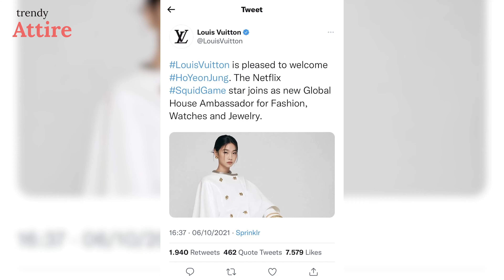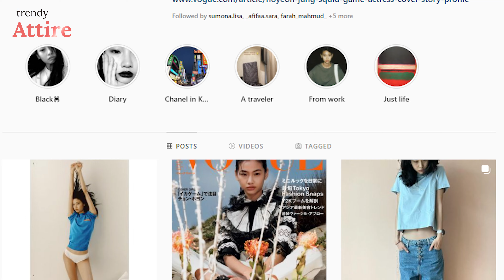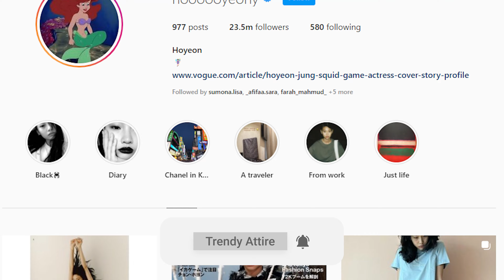From Hoyeon Jung Squid Game to Vogue: The Incredible Journey!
This video is about From Hoyeon Jung Squid Game to Vogue: The Incredible Journey! Hoyeon Jung Squid Game has become a hot topic nowadays. After releasing Squid Game, Hoyeon Jung has gained huge popularity in the fashion world. It was her looks that inspired women and eventually led her to Vogue. Let's have a look at her journey from Squid Game to Vogue.